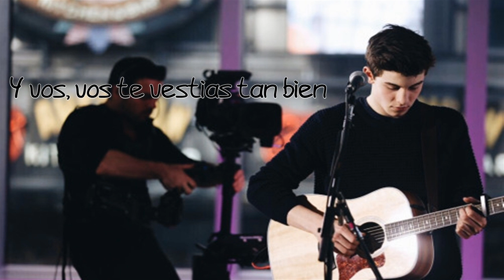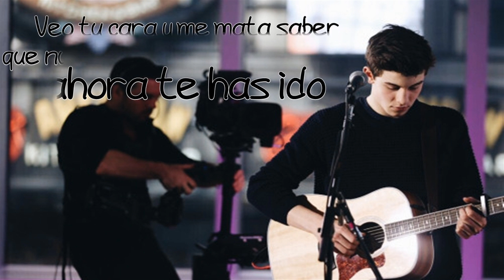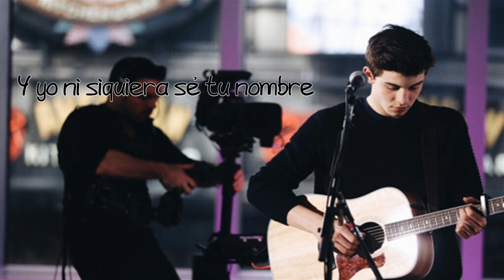I Don't Even Know Your Name - Shawn Mendes | traducida al español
Por favor den ''me gusta'', y subscribanse!